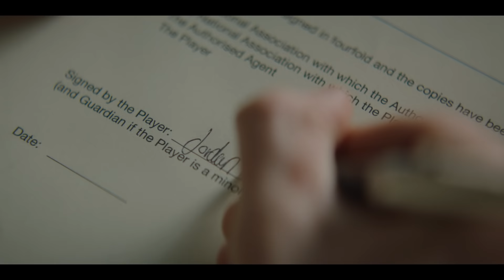The Window | Official Series Trailer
A character-based thriller set in the world of elite professional football. A blue-collar family drama with heart and soul, intertwined with a conspiracy around the deals, double-crosses, and corruption that take place in this multi-billion dollar global business.

This is THE WINDOW.

Told through an ensemble cast, the series eschews the on-field action, choosing instead to explore the rich, dark circus surrounding the sport the world loves and loathes. Lifting the lid not only on the mindsets of players but also the complex psychologies and motivations of agents, administrators, governing bodies, broadcasters, and journalists in the cut-throat ecosystem of world football.

Rolant Hergert (Producer)
James Payne (Writer)
Adrian Shergold (Director)
Claudia Garde (Director)
Pieter Van Hees (Director)

Starring
Tommy Bastow
Samuel Jordan
Mel Raido
Lynn Van Royen
Christina Cole
Teo Yoo
Carole Weyers
Yuriri Naka
Jonathon Sawdon
Jack Colgrave Hirst
Jodie Tyack
Louis Talpe
Alexander Vlahos

A series by ZDF Enterprises, FUJI TV, and Boogie Entertainment